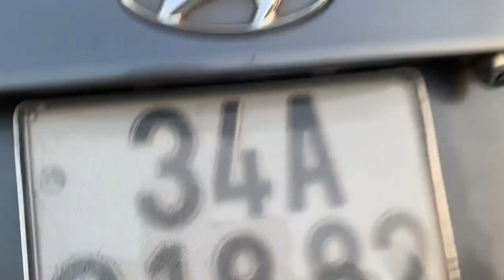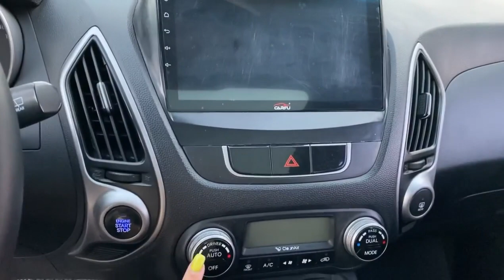Giá xe Huyndai Tucson cũ giá rẻ